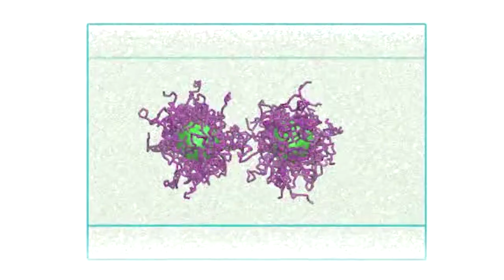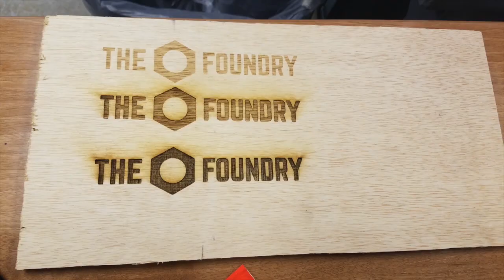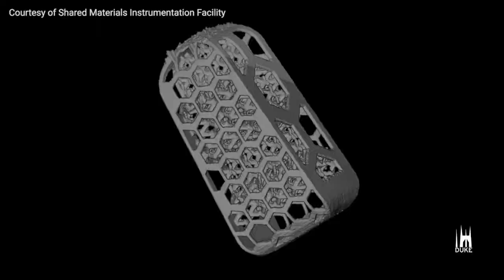Duke MEMS Welcome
Cate Brinson, chair of the Duke University Thomas Lord Department of Mechanical Engineering & Materials Science, shares the department's history, strengths and vision for the future.